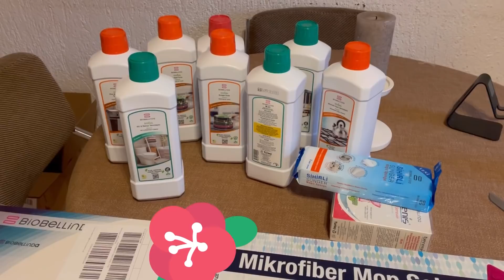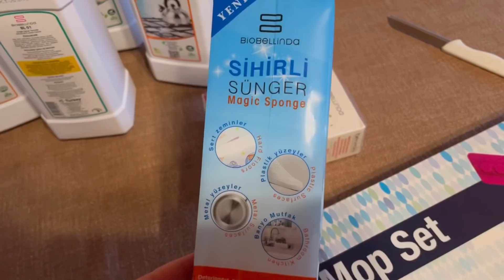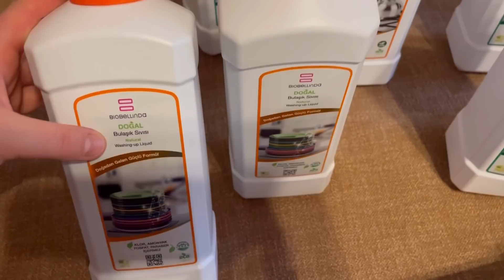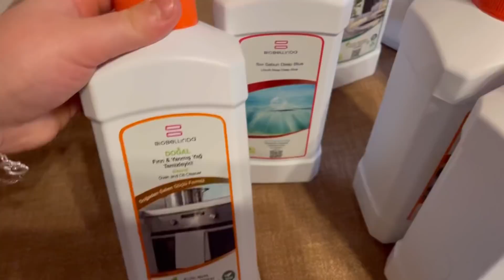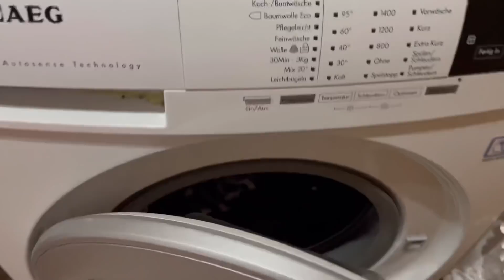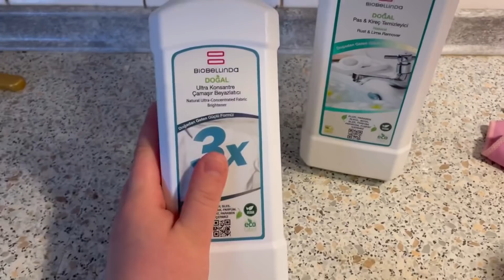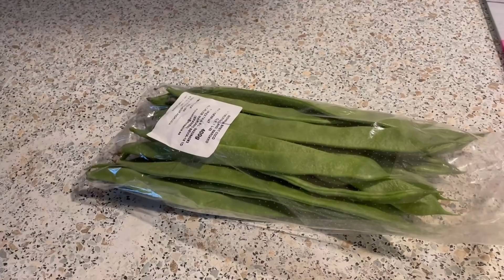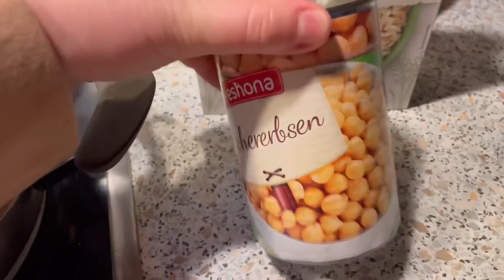DIYETE BASLADIM😍 BIOBELLINDA SIPARISLERIM✅❌DIKKAT❌TEMIZLIK AVCISI ÖZGE🧼ADETA MOTIVASYONA GELDIM ❌